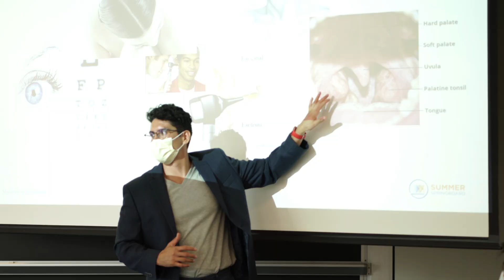Emergency Medicine Spotlight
Listen to Doctor Enrique Valdespino, our Emergency Medicine Instructor in Boston, talk about why he loves teaching at Summer Springboard and what his students have taken away from the course.

Most recently, Dr. Valdespino has been recruited by Doctors Without Borders to provide medical care where it is most needed, and is awaiting mission placement. Dr. Valdespino graduated from Harvard Medical School with a Master of Medical Sciences in Global Health Delivery.